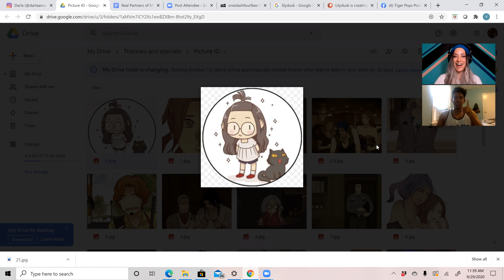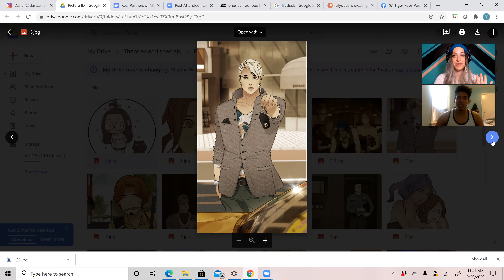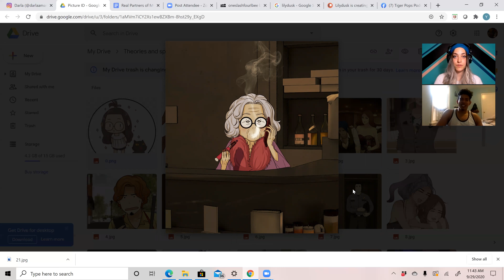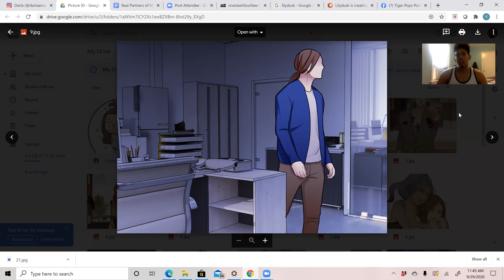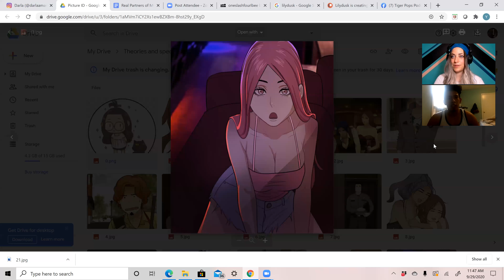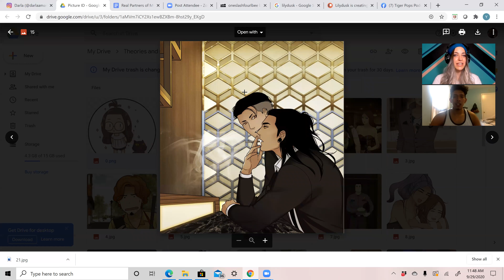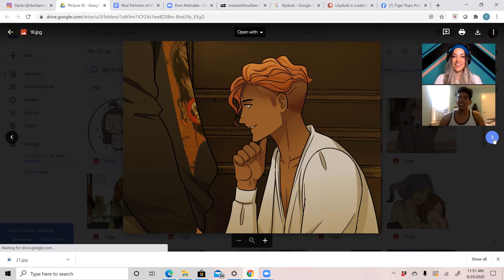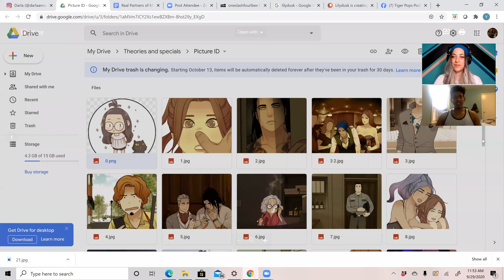Real Husbands of Midnight Poppy Land: Luigi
Here is the full interview with Luigi, Julia's partner!

This is a follow up to our Real Husbands of Midnight Poppy Land video.

𝗟𝗶𝘀𝘁𝗲𝗻 𝗼𝗻 𝗮𝗹𝗹 𝗽𝗼𝗱𝗰𝗮𝘀𝘁 𝗽𝗹𝗮𝘁𝗳𝗼𝗿𝗺𝘀: 𝗦𝗽𝗼𝘁𝗶𝗳𝘆, 𝗔𝗽𝗽𝗹𝗲, 𝗚𝗼𝗼𝗴𝗹𝗲, 𝗮𝗻𝗱 𝗺𝗼𝗿𝗲!